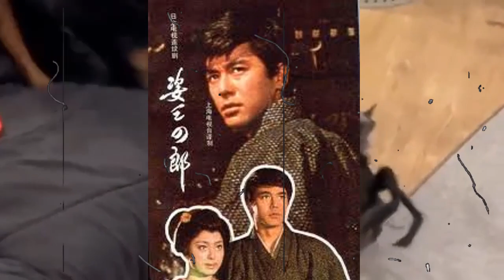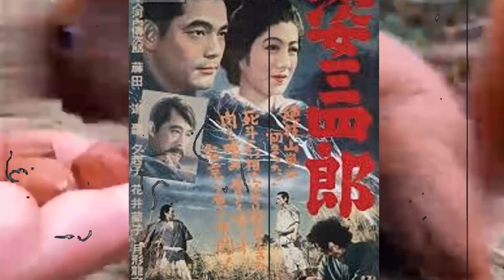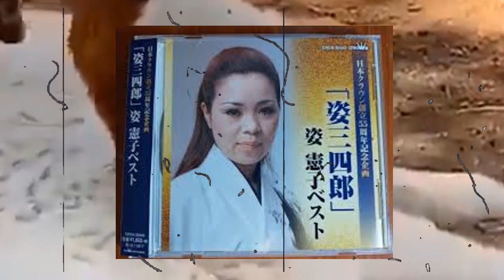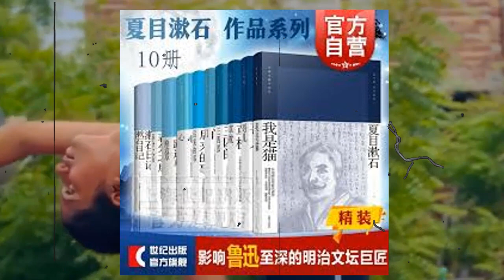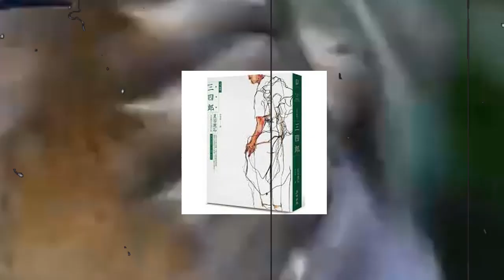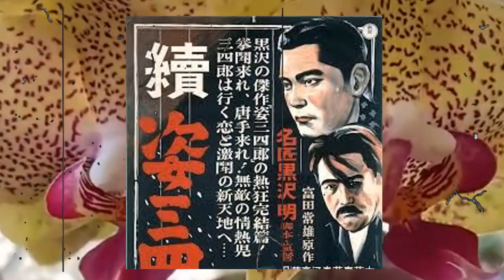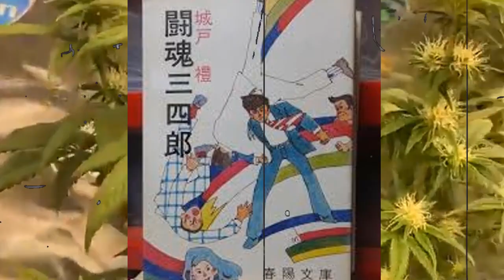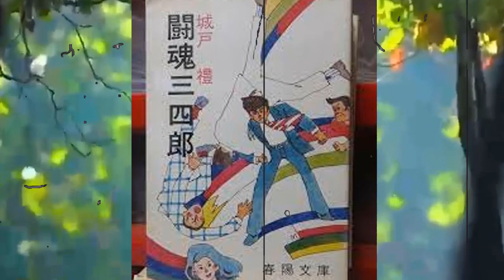三四郎の自●の真相に涙が止まらない...三四郎が背負った借金と年収に驚きを隠せない…